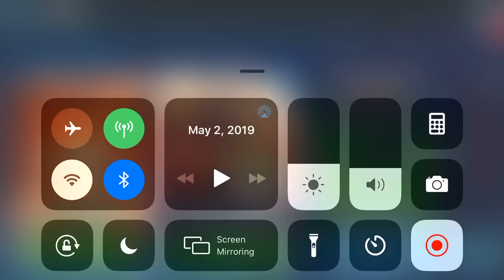AGGRESSIVE NEGOTIATIONS: part 2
I was getting saltier and saltier lol